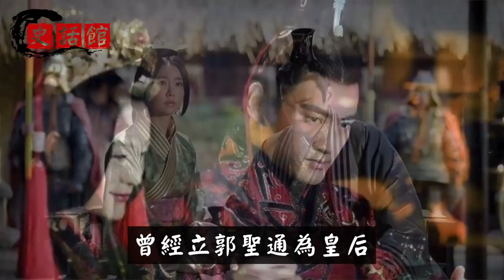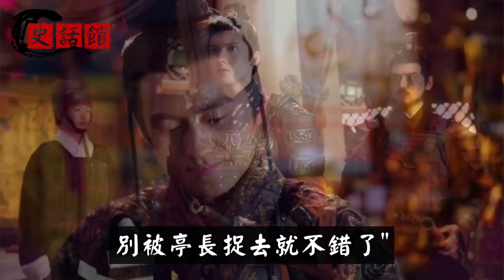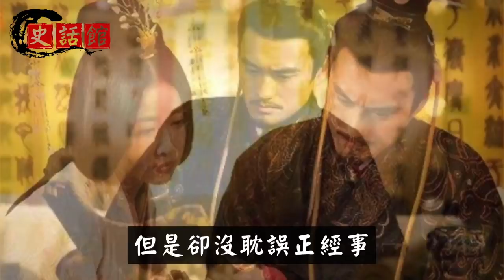唐宗宋祖都有人罵，為何沒人罵劉秀？看完史書記載的5段話，恍然大悟！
東漢開國是一段壯闊的歷史，劉秀打天下的難度不亞於漢高祖劉邦。
漢光武帝劉秀在洛陽稱帝之後，又花了近12年的時間終於平定天下。
👇推薦影片... 😁

日軍侵華14年，共從中國掠奪了多少財富？第3類巨量頂級文物！觸目驚心

慈禧26歲守寡孤寂無聊！召宮外男子進屋彈琴，男子出宮後卻發誓永不入宮